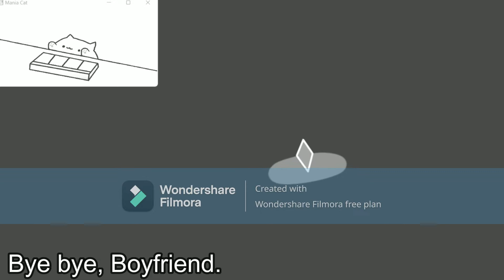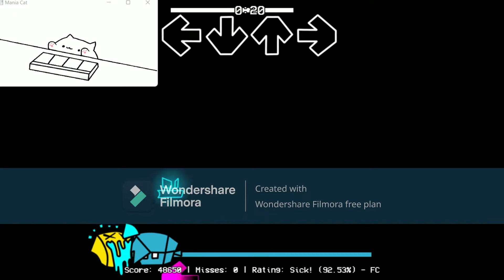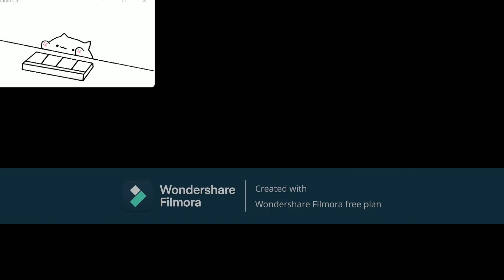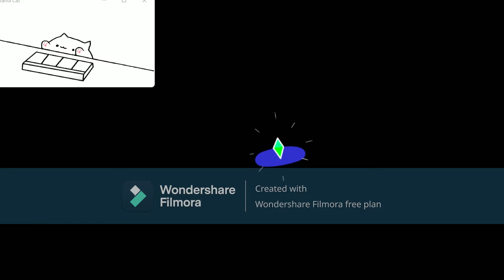I Play Friday Night Funkin: Geometry Dash